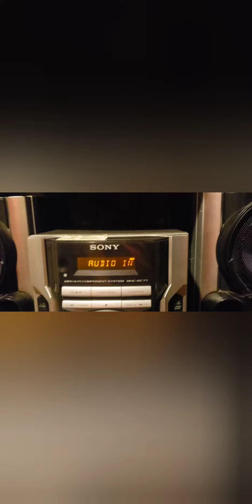sony mhc-ec77 (hard hitting bass)